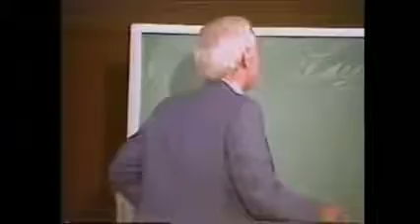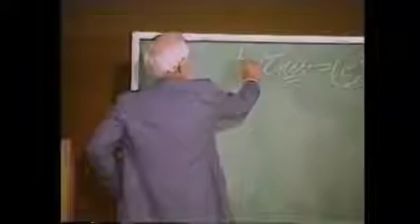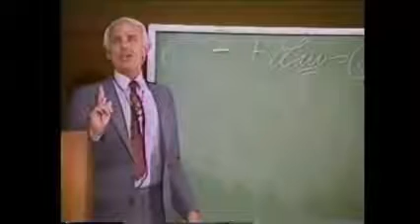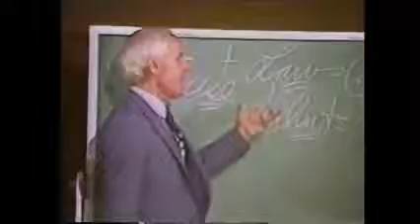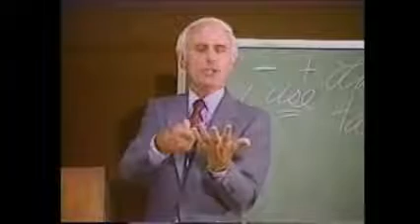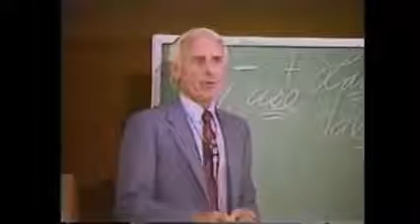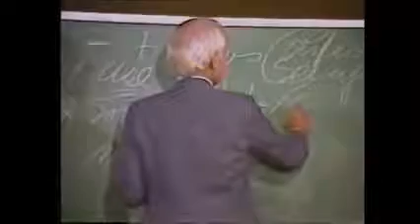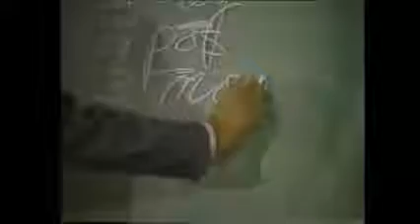ជីម រ៉ូន (Jim Rohn) រឿងដែលគួរឲ្យខ្លាច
រឿងដែលគួរឲ្យខ្លាច
គឺល្ងង់, ក្រ, ឈឺ, និងរូបអាក្រក់